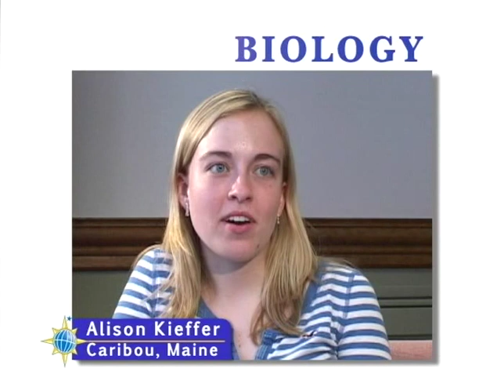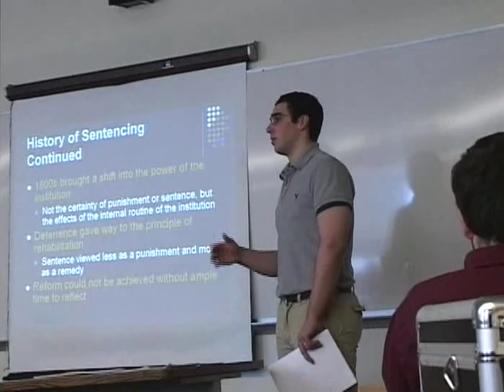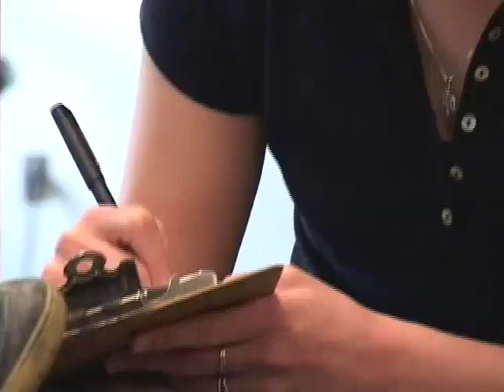Find Your Path to Success at UMPI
Meet 9 of our successful students and learn about the experiences and opportunities they have had while earning bachelor's degrees at the University of Maine at Presque Isle.